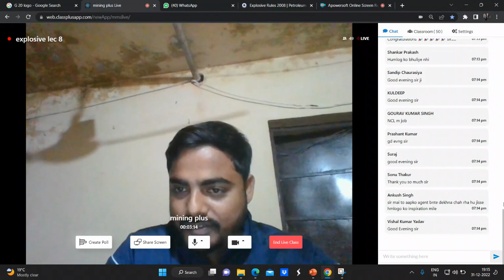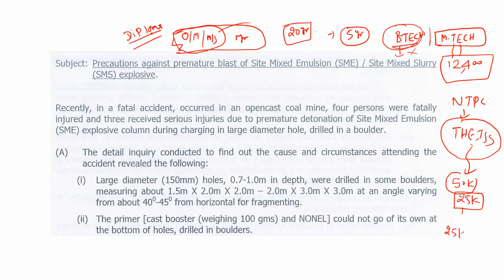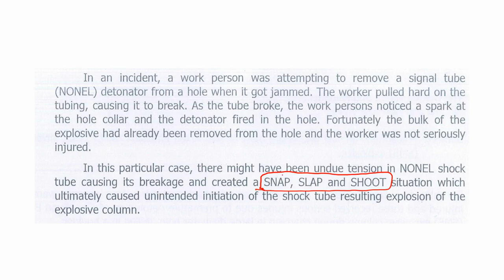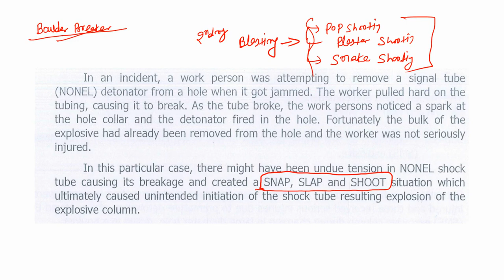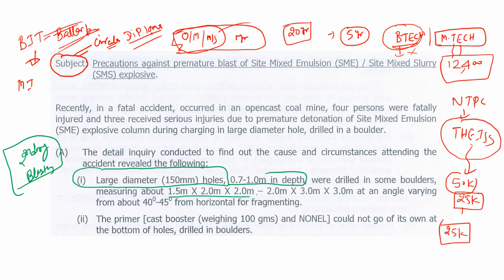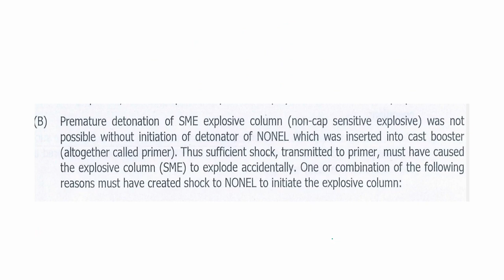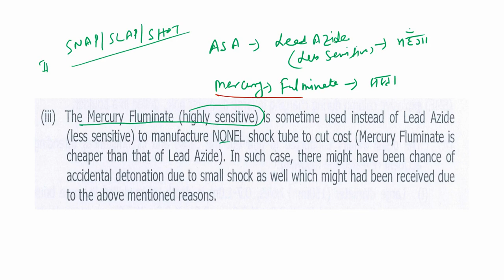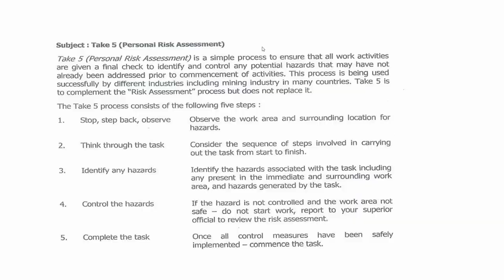NCL/MCL/NCL live class/Mining Plus/secondary blasting/premature initiation/Gaurav sir/ 7004481782